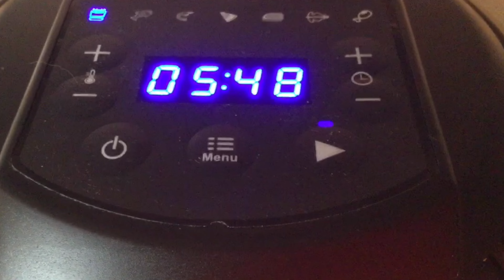濃厚ベイクドチーズケーキ！卵、生クリーム、大豆製品、小麦粉不使用なのにしっとりフワフワの秘訣は・・・【オリジナルレシピ】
卵不使用・生クリーム不使用・大豆製品不使用・ヨーグルト不使用、グルテンフリー、卵アレルギー、ダイエット、健康志向の方に！

How to make Japanese Yam baked cheesecake!

字幕をONにすると多言語でご視聴いただけます。
お住いの国の言語が無い場合は「自動翻訳」をご選択ください。

【とろろ材料】
・長芋 320g
・レモン汁小さじ２

【チーズケーキ材料】5 x 3 Inch（12.7 x 7.62 ㎝）

・クリームチーズ 168g (6 oz)
・きび砂糖 20g（cane sugar）
・バター 30g（有塩）

・長芋（とろろ） 125g
・きび砂糖 40g（cane sugar）

【動画目次】
0:00 オープニング
0:32 クリームチーズ生地の作り方
1:43 とろろ生地の作り方
3:01 とろろ生地とクリームチーズ生地を合わせる
3:13 ポイント
4:27 型に生地を入れる
4:58 焼成する
6:26とろろの作り方（Preparation of Japanese yam）

桜茶と抹茶のレアチーズケーキの作り方！自分史上一番美味しく出来たスイーツです！